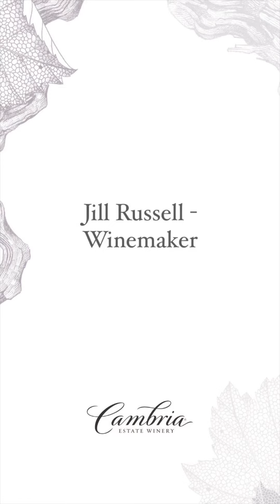Cambria Estate Winery Sustainability Tour: Welcome to Cambria with Winemaker Jill Russell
Cambria Winemaker Jill Russell's unique winemaking style showcase wines that speak to the Santa Maria Valley region.

Passionately led by two sisters, the Cambria Estate sits on storied land, located in the cool, coastal ridges of the  Santa  Maria  Valley.  All  Cambria  wines  are  single  vineyard  expressions,  sustainably  farmed,  and  Estate  grown  and  produced.  Cambria  Estate  Winery  is  known  for  site-specific  Chardonnay  and  Pinot  Noir  from  Katherine’s and Julia’s Vineyards.